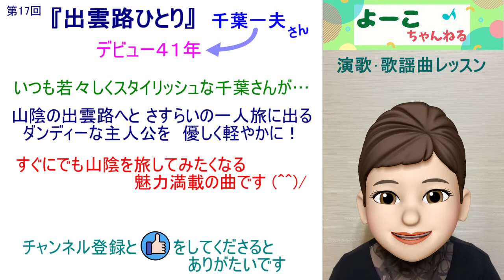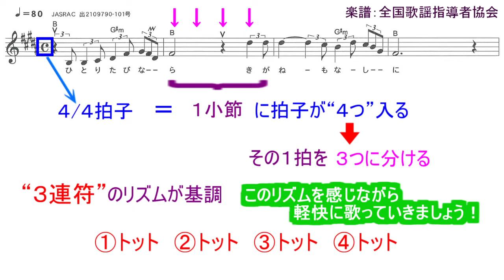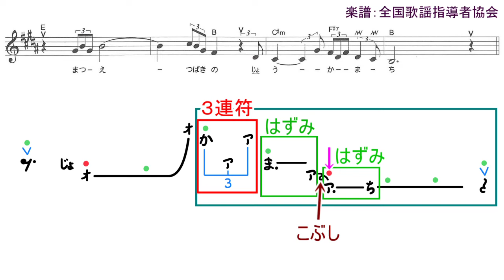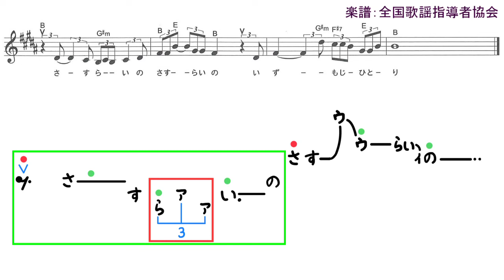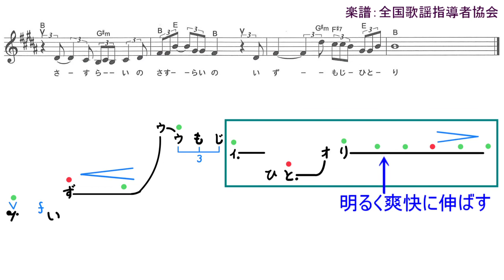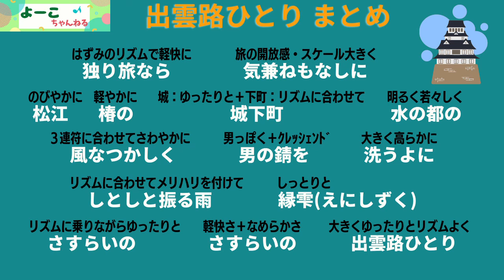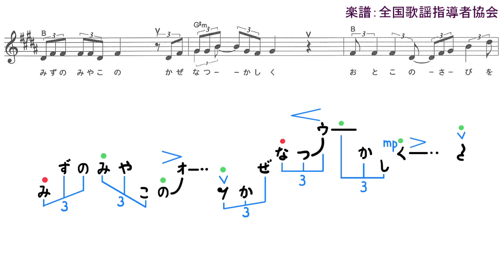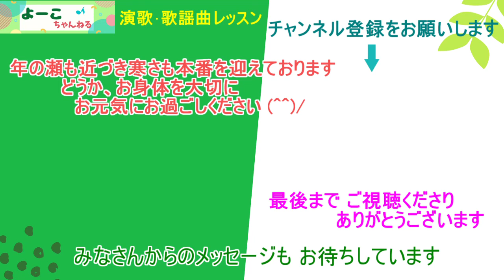歌謡曲レッスン・『出雲路ひとり（千葉一夫さん）』【よーこちゃんねる演歌･歌謡曲レッスン№17】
いつも若々しくスタイリッシュな千葉一夫さんが、さすらいの一人旅に出たダンディーな主人公を優しく、軽やかに演じていらっしゃいます！
私たちも気ままな独り旅に出かけてみませんか？